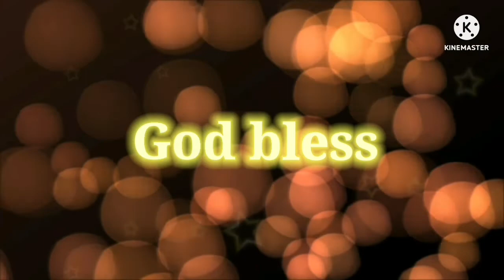Nagkayayaan ng Kain